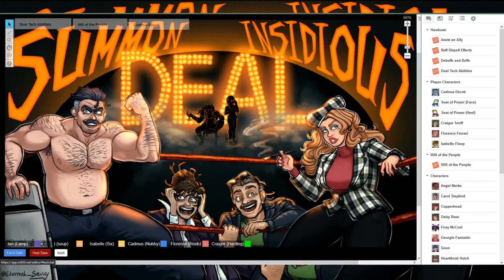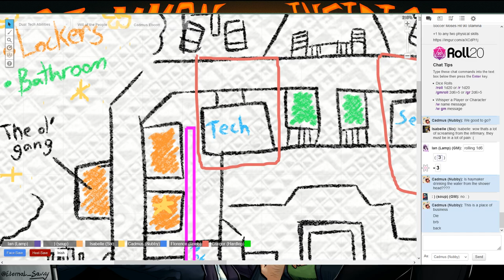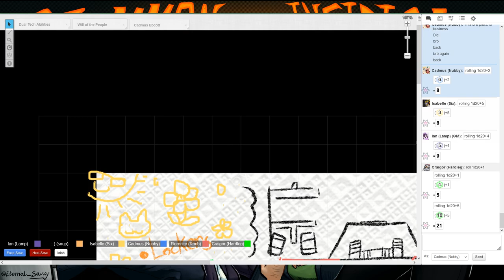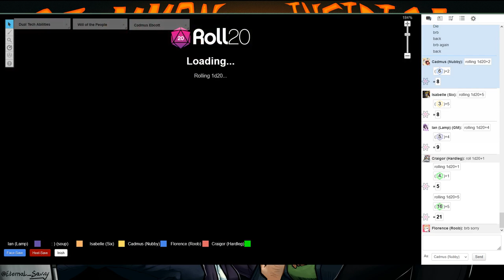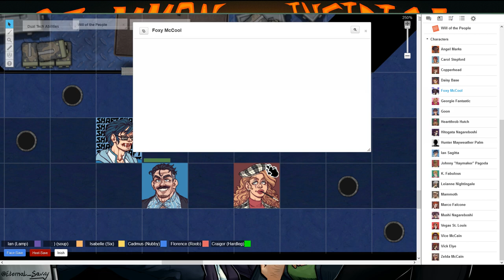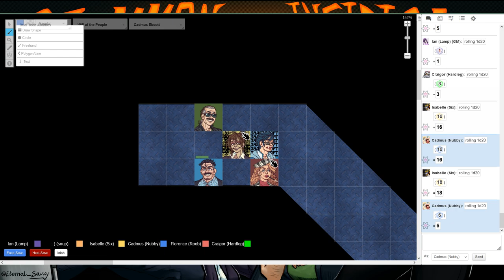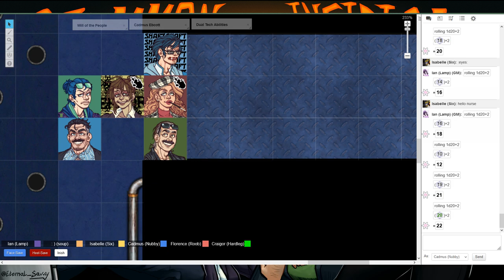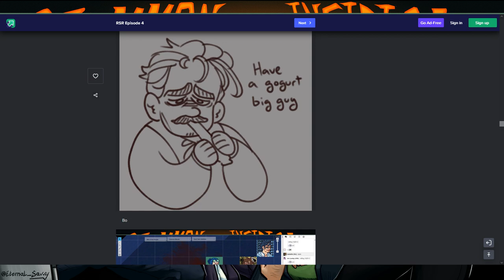Red Stitch Report Ep 4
Nothing incriminating here